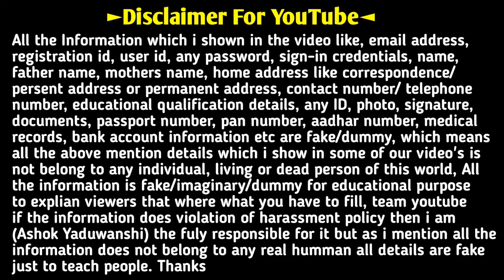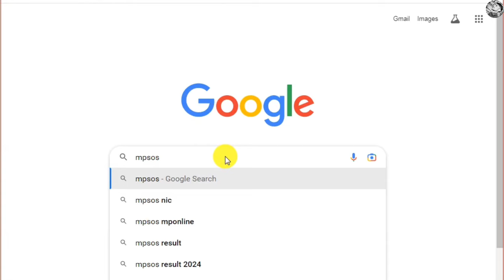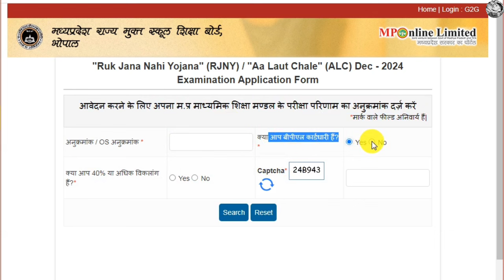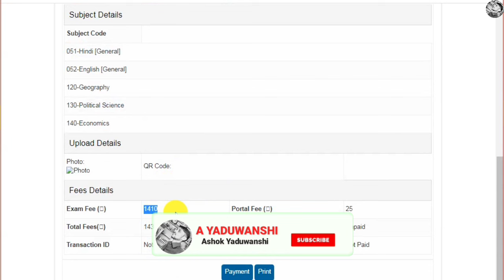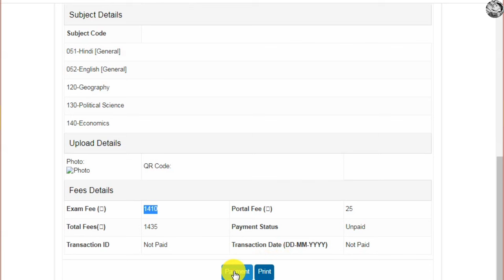Ruk Jana nahi form Kaise bhare 2nd Chance 2024 | Ruk Jana nahi Yojana application form Dec 2024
your queries 👇
Ruk Jana nahi form Kaise bhare 2nd Chance 2024
Ruk Jana nahi Yojana application form Dec 2024
Ruk Jana nahi part 2 online form 2024 Kaise bhare
Ruk Jana nahi Yojana form Kaise bhare 2nd chance
MPSOS Ruk Jana nahi form 2024 Kaise bhare
Ruk Jana nahi Yojana 10th part 2 form Kaise bhare
Ruk Jana nahi Yojana 12th part 2 form Kaise bhare
Ruk Jana nahin part 2 application form 2024
Ruk Jana nahin December 2024 form Kaise bhare
Ruk Jana nahi me fail hone par kya Kare
Ruk Jana nahi form Kaise bhare 2024
Ruk Jana nahi form ki fees kitni hai
Ruk Jana nahi form Kaise bhare 2024 MP Board
Ruk Jana nahi Yojana part 2 ka form Kaise bharen
MP Ruk Jana nahin Yojana form Kaise bhare
MP Ruk Jana nahin Yojana part 2 form Kaise bharen
MP board ruk Jana nahi part 2 form Kaise bhare 2024
Ruk Jana nahin ka form Kaise bharen
Ruk Jana nahin online form 2024